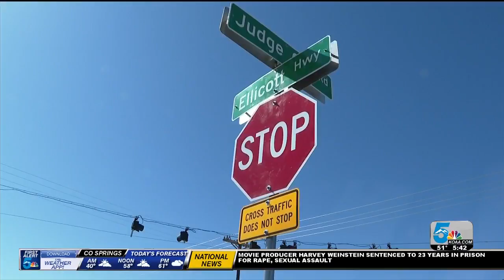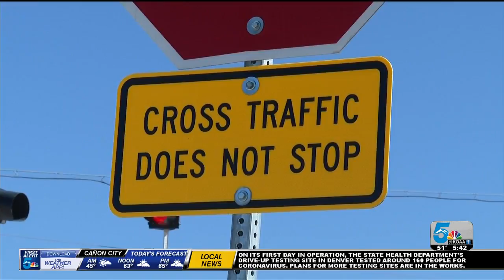Mother's heartbreaking story inspires change at intersection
News5 is partnering with our viewers to drive change on our roads and one of those people is a mother still struggling with the loss of her teenage son who died in a deadly crash just a few months ago.